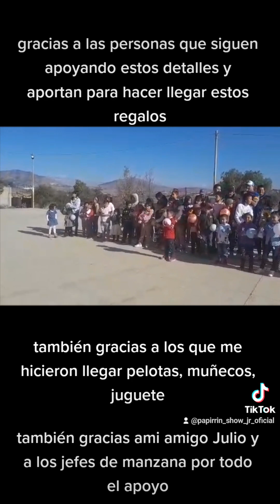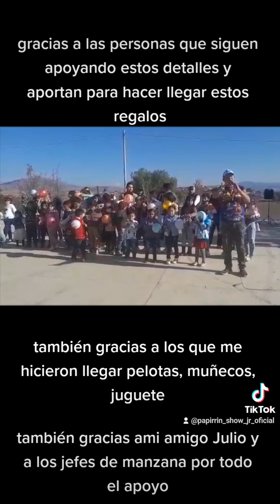fuimos a regalarle juguetes a muchos niños por el día de reyes